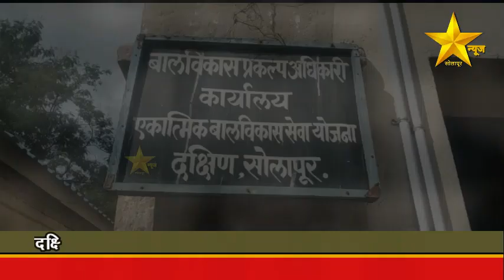दक्षिणमधील अंगणवाडी सेविकेंचा मोबाईल परत आंदोलन...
न्याय हक्कासाठी झटणारे एकच माध्यम स्टार न्यूज पाहण्यासाठी  सबस्क्रॉईब करून बेल 🔔  ला क्लिक☝करा व लाईक 👍करून जाणुन घ्या. आता नेहमी स्टार न्यूजशी कनेक्ट रहा.